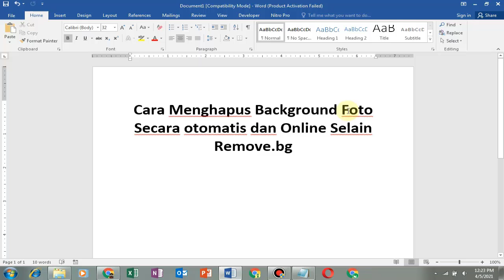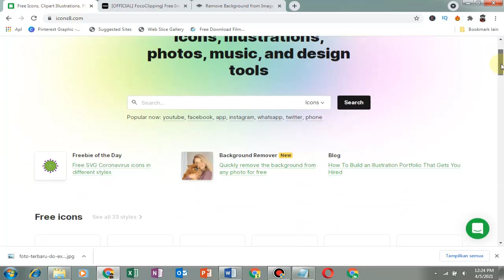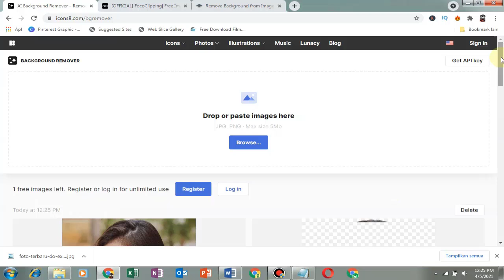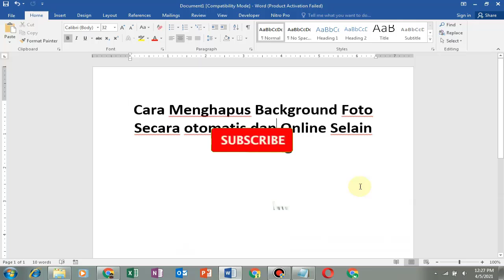Cara Menghapus Background Foto Secara otomatis dan Online Selain Remove bg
segera daftar otomatis uang akan masuk, bisa di tarik menggunakan metode transfer bank, ovo, dana, dll Cara Menghapus Background Foto Secara otomatis dan Online Selain Remove bg

Hai Sobat kali ini Channel Waida akan membahas tentang Cara Menghapus Background Foto Secara otomatis dan Online Selain Remove bg

Simak video Cara Menghapus Background Foto Secara otomatis dan Online Selain Remove bg sampai selesai ya